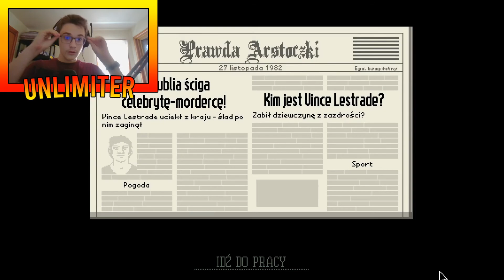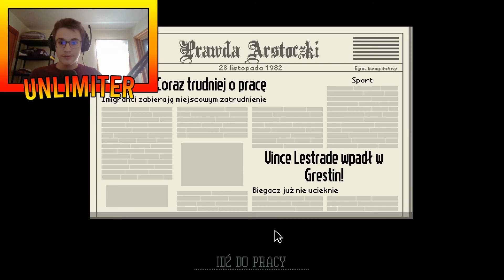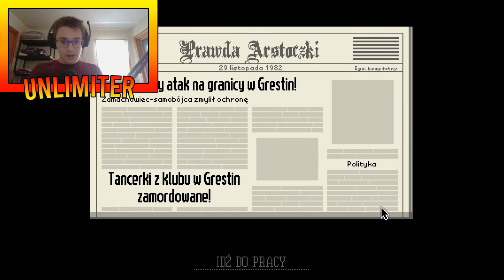A WON MI STĄD! - Papers Please #2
Jeśli odcinek wam się spodobał zostawcie subskrypcje i like a jak chcecie to jeszcze komentarz! Siemanko!

Cześć i witajcie w drugim odcinku z Papers Please! W dzisiejszym odcinku odblokowaliśmy areszt z którym się troche zabawiłem. Stąd imię filmiku, A Won Mi Stąd! Miłego oglądania!